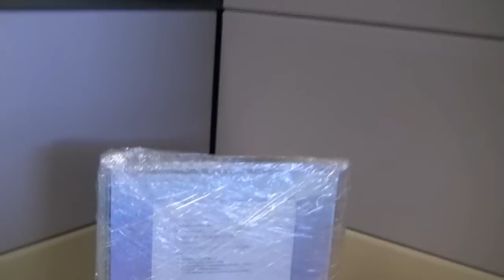Network Camera Trickery! - Gadgets Factory Helpline Episode 2 - NetVue Network Camera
*Contest only open to Canada & USA.

In 2nd Episode of GF Helpline we help Paranoid Paul with his vandalism troubles!

This network camera revolutionizes and simplifies things by making all your footage available anytime, anywhere,on any platform including your iPhone or Android smart phone and your desktop/laptop/tablet computer! Access your live footage anywhere in the world, thanks to strategically placed servers worldwide. Registration is a breeze. Simply download the MyNetVue app onto your phone, open it, and create an account!

LIMITED TIME ONLY. Free Express Shipping for the NetVue Network Camera!